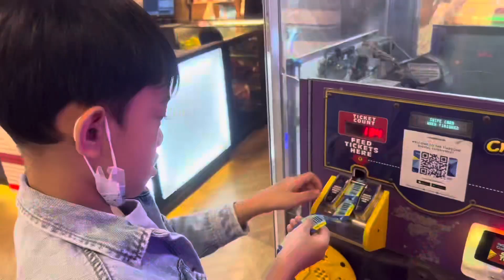Ako si Harred Vlog #2 Nag Timezone at Bowling kami sa SM Mall of Asia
Sa mga nag hahanap ng perfect place para makapag bonding ang buong pamilya punta na sa Timezone at SM Game Park sa SM Mall of Asia